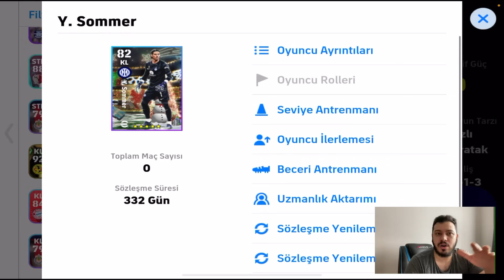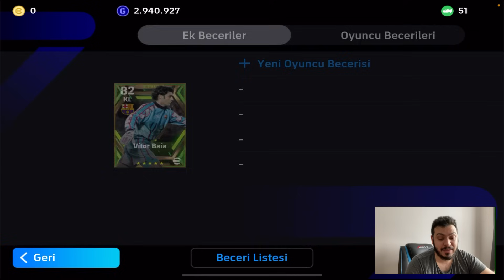BEDAVA TOPTAN DESTANSI ÇIKARAN HESABA SIFIRDAN KADRO KURDUM [ EFOOTBALL 2024 MOBİLE ]